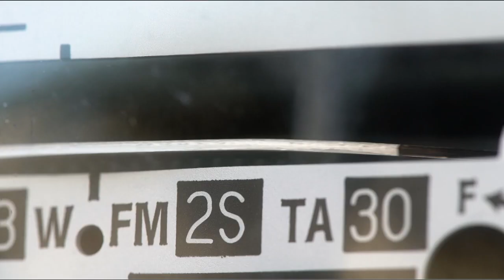Brooks Scarpa Yin Yang short clip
The Yin-Yang House is a net-zero energy single-family home in a quiet Venice, CA neighborhood. The design objective was to create a space for a large and growing family with several children, which would create a calm, relaxed and organized environment that emphasizes public family space. The home also serves as a place to entertain, and a welcoming space for teenagers as they seek social space with friends.

The home is organized around a series of courtyards and other outdoor spaces that integrate with the interior of the house. Facing the street the house appears to be solid. However, behind the steel entry door is a courtyard, which reveals the indoor-outdoor nature of the house behind the solid exterior. From the entry courtyard, the entire space to the rear garden wall can be seen; the first clue of the home’s spatial connection between inside and out. These spaces are designed for entertainment, and the 40 foot sliding glass door to the living room enhances the harmonic relationship of the main room, allowing the owners to host many guests without the feeling of being overburdened.